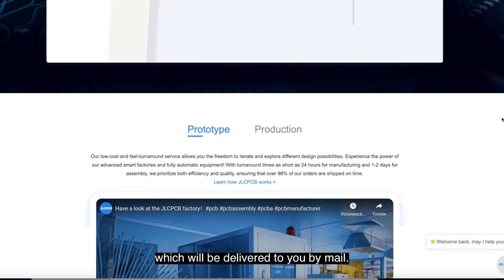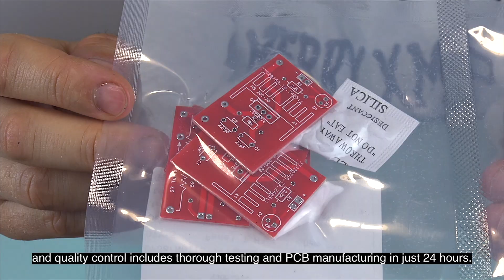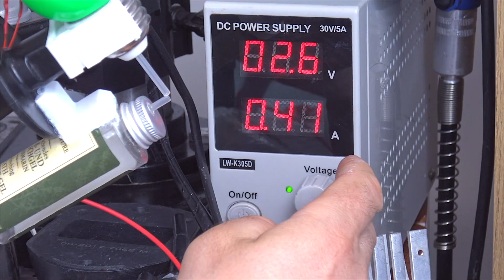You'll Never Throw Away Old Light Bulbs After Seeing This Invention!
Don’t throw away your old LED bulbs just yet! Discover Easy, Affordable, and Reliable PCB manufacturing with JLCPCB! In this video, I’ll show you a clever way to repurpose non-working light bulbs into a useful and powerful DIY device. With just a few simple tools and components, you can breathe new life into what most people consider trash.
TIMESTAMPS:
00:01 – Disassembling a broken LED bulb
01:35 – Making the case and installing the electric motor
03:30 – Designing and manufacturing a custom PCB
05:25 – Creating the handle and socket mount for the LED base
08:12 – Paint flow adjustment and first test run